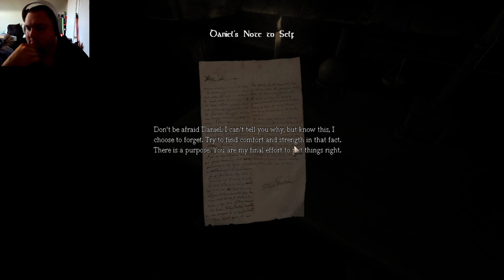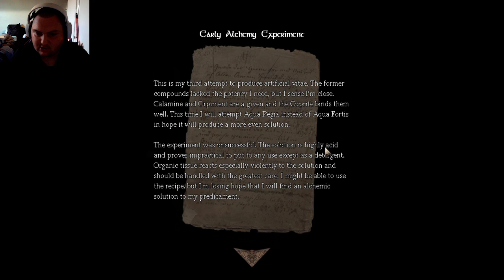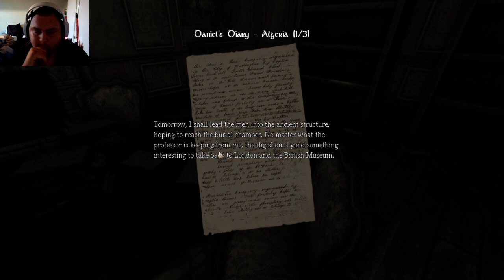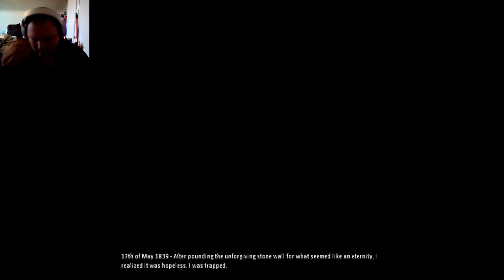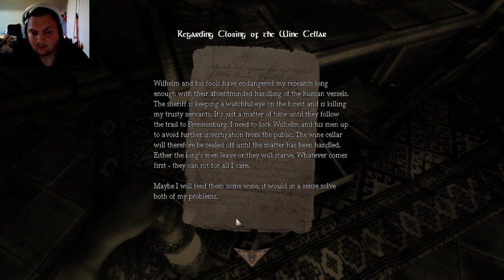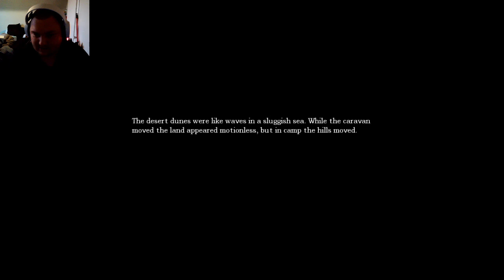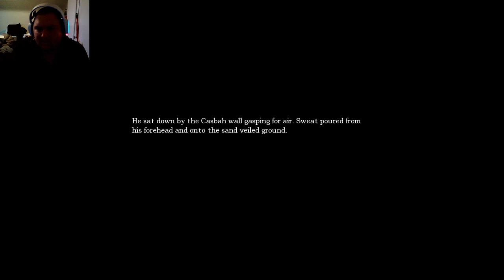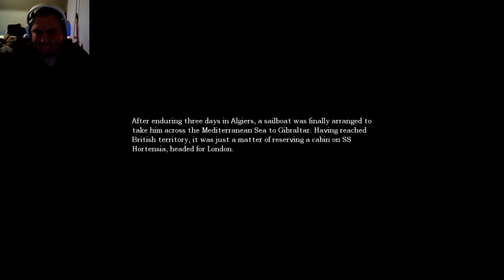Amnesia Dark Descent Part 1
Amnesia Dark Descent has been out well over a decade and I am super excited to be doing my first ever playthrough of it! Here's a quick description of what the game is!